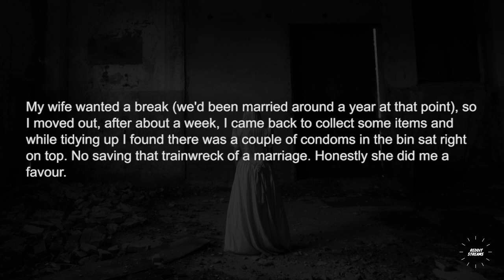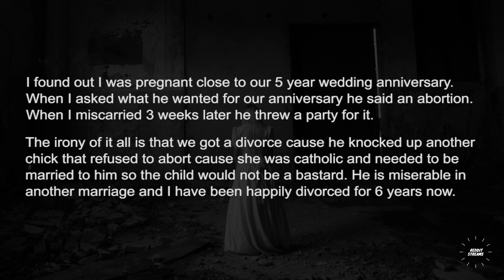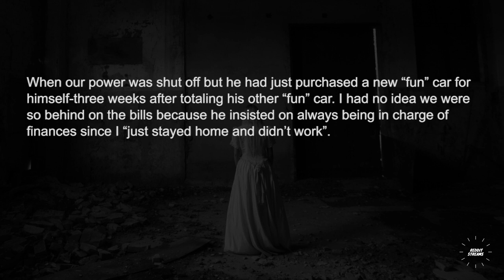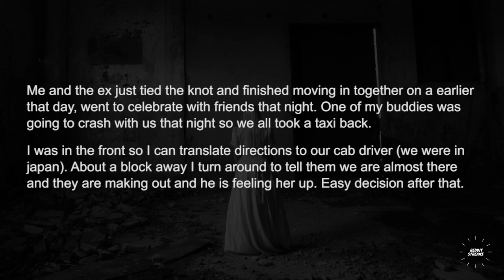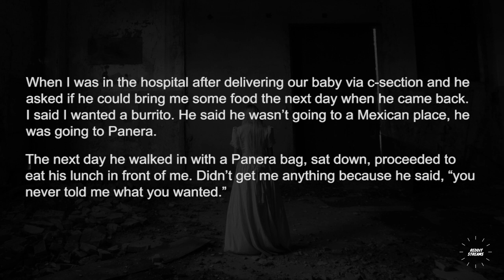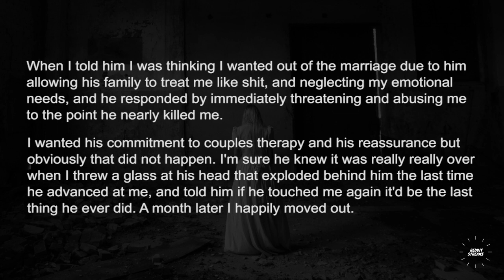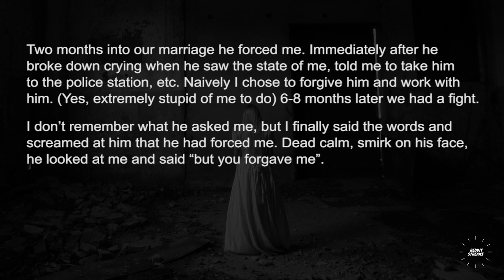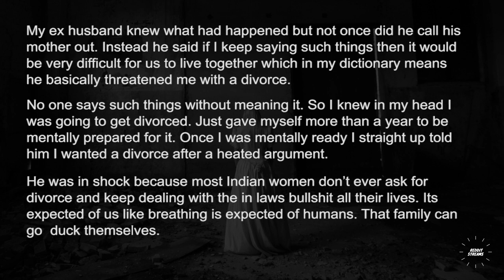Divorcees, when did you know your marriage was over?